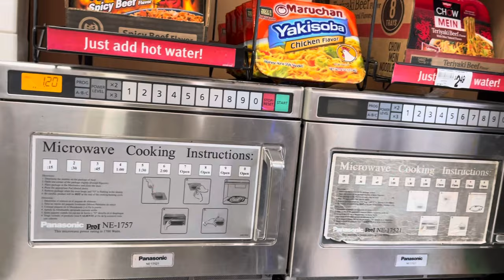PEAK WEEK | NPC BATTLE OF TEXAS 2023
Hi Guys!!

Take a look into my peak week for the BATTLE OF TEXAS 2023. This was my first NPC show and first wellness show! It was one of the best experiences of my life and this show was so stacked! We walked away with:

1st Place True Novice
1st Place Novice
Novice Overall Champion
4th Place Open

Thank you all for your continuous support and all of the love you poured into me during this week. I appreciate you more than words and I couldn’t do this without you! I am so excited for what’s to come! The marathon continues…

code: cathypac

code: cathypac

code: cathypac